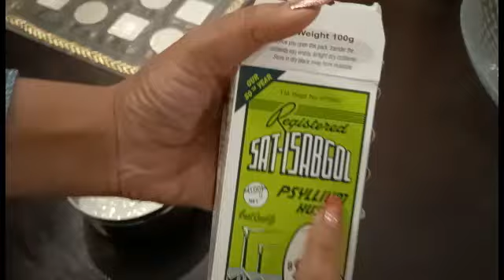Boxer को क्या हुआ था, HGE in dogs home treatment,Bloody diarrhea in dogs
Dog mouth cover

Buy must Have Products For Your Dog :
Dog Accessories
Food Bowl for dog
Belt for dog
Belt for dog with chest band
Teether for dog
Bed for Dog
Dress for Male dog
Dress for female dog
Toys For Dog
Portable sipper/ water bottle
Car seat protector
Dog Blanket

Dog Food :
For Puppy
For Adult
Vegetarian dog food
Dog Biscuits
Dog Treat
Chew sticks

Dog Grooming :
Dog Shampoo
Pet grooming brush
Pet Grooming Kit
Pet Area freashner/ Odour removal
Pet Wet wipes
Pet Nail clipper
Pet Perfume
Paw cream for pets
Diapers for dog
Powder to prevents from fleas,lice,ticks ,itching

Dog Health :
Vitamins & Supplemets
Dog Deworming

Hemorrhagic gastroenteritis (HGE) is a disease of dogs characterized by sudden vomiting and bloody diarrhea. The symptoms are usually severe, and HGE can be fatal if not treated. HGE is most common in young adult dogs of any breed, but especially small dogs such as the Toy Poodle and Miniature Schnauzer.

Indian dog,Boxer the great,Dog vlogs,pet vlogs,dog vlog india,pet,cute pet video,indian street dog,Border collie playing,Border Collie eating by hand,Indian dog enjoying,Indian Dog Playing with Owner,Most loving act by Dog,Funny Indian Dog,hge in dogs home treatment,hge in dogs how to treat,bloody diarrhea in dogs,kutte ki potty mein khoon aana,loose motion in dogs,dog ko loose motion home remedy,dog ko loose motion ho to kya karen,dog is not eating food,dog ko loose motion and vomiting,dog ko loose motion home remedy in hindi, street dog adoption, HGE in dogs symptoms, hge in dogs diet, how to treat gastroenteritis in dogs